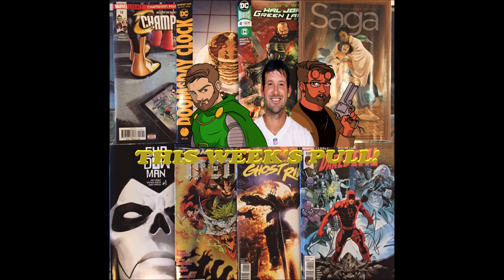Doomsday Clock #4, Metal #6, Ghost Rider #1, Saga #50, Moon Knight, Champions!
Jake, Josh and Dallas are back with your regularly scheduled program with "what are we reading?" on This Week''s Pull! This week we discuss the much debated Doomsday Clock #4, the much maligned Dark Nights Metal #6, Saga's 50th issue! Daredevil reaches 600 issues! Shadowman #1, Champions #18 and a few other things!